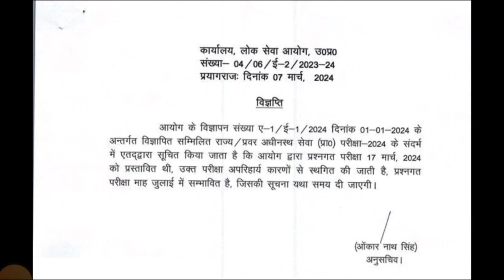बड़ी खबर 🔥|UPPSC नोटिस postpone की जारी PCS 24